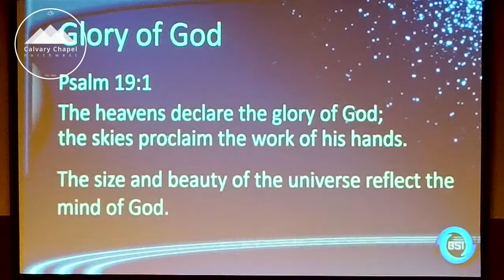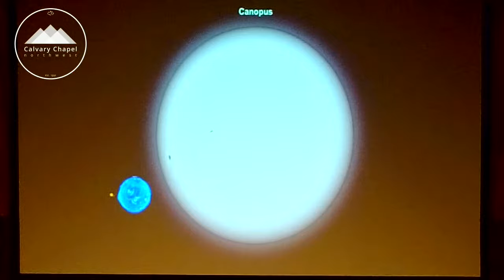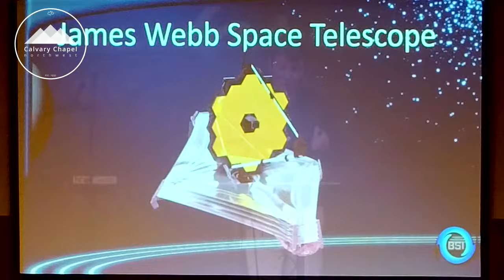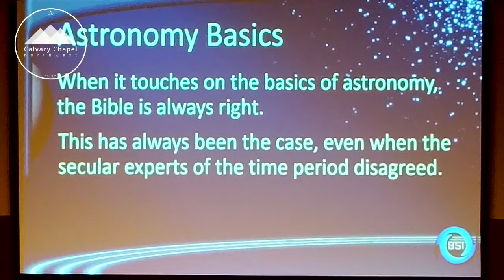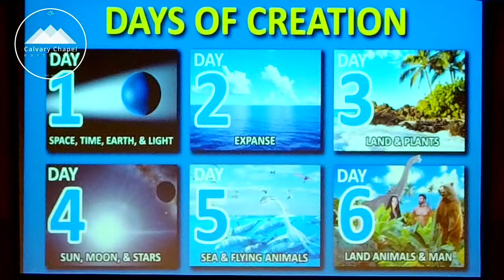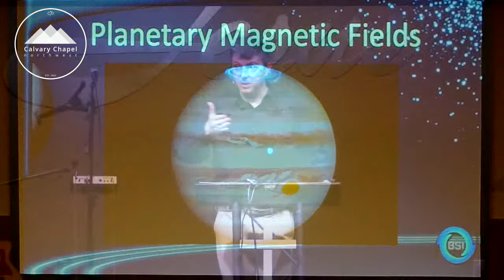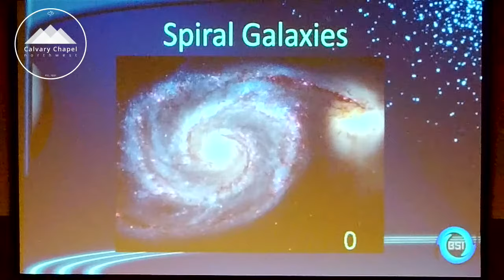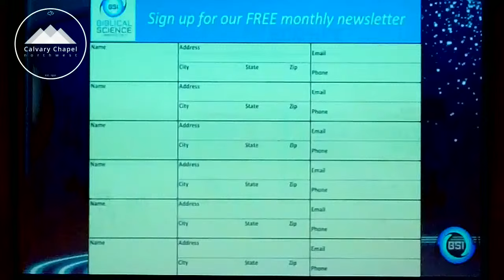Jason Lisle: 'Astronomy Reveals Creation' Sunday 7pm Aug 27 2023